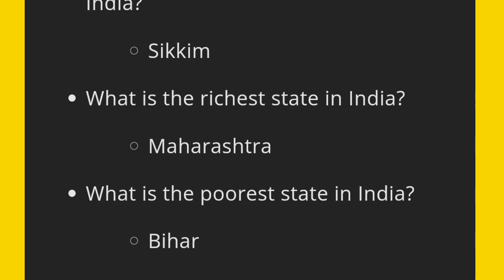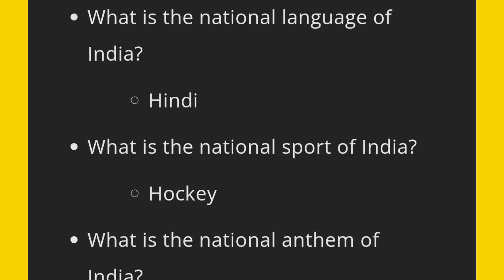General knowledge and Current Affairs Questions And Answers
Your Querise:-
current affairs
current affairs questions
general knowledge